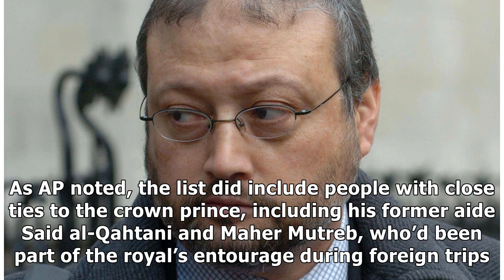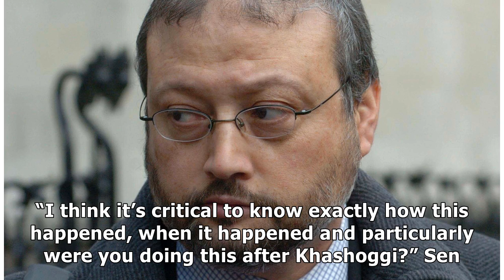State Department Identifies And Bans 16 People With ‘Roles’ In Khashoggi Killing